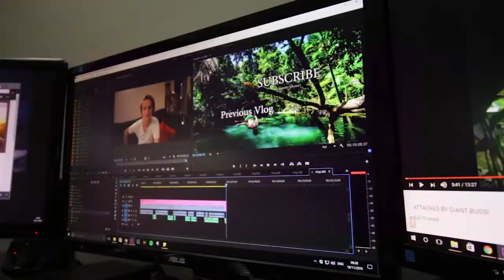CLIMBING UP A MOUNTAIN... LITERALLY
Daily Vlog Episode 628 || Friday November 18th 2016